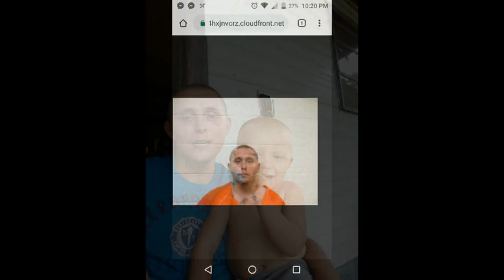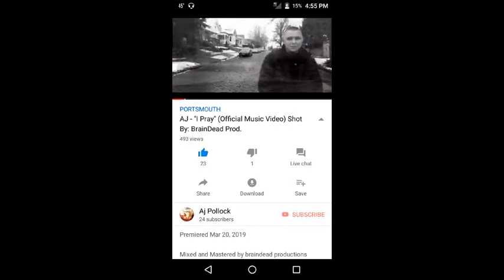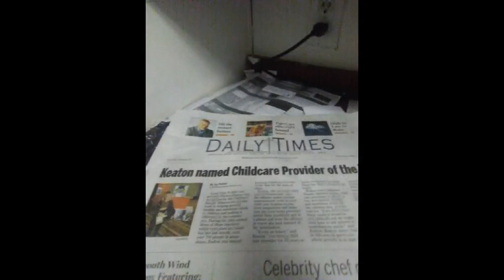AJ Pollock Ft J Harmony - @AmandaPerez God Send Me an Angel remix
This song deserves millions of views it's a great song and has some powerful lyrics .

Song Credits Wrote by AJ Pollock
Course Written by J Harmony
Mixed & Mastered By BrainDead Productions.